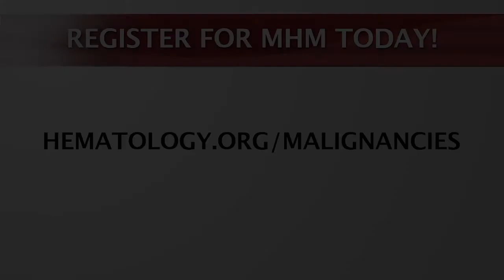ASH Meeting on Hematologic Malignancies: Richard Larson, MD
Richard Larson, MD, explains why the outcome for adults with ALL can be worse than that of children with the same disease. Register for the ASH Meeting on Hematologic Malignancies happening September 17-19 in Chicago